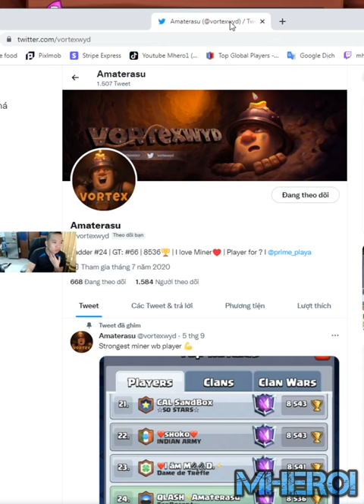Miner wall breaker mighty miner BEST DECK Clash Royale Amaterasu